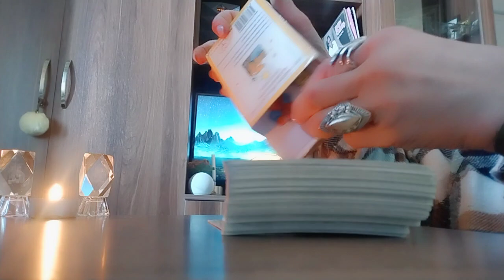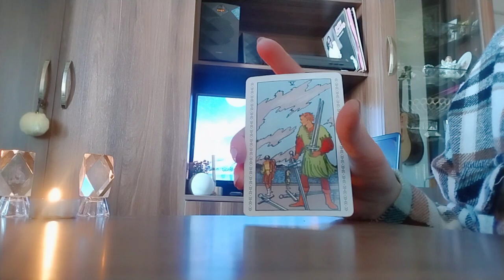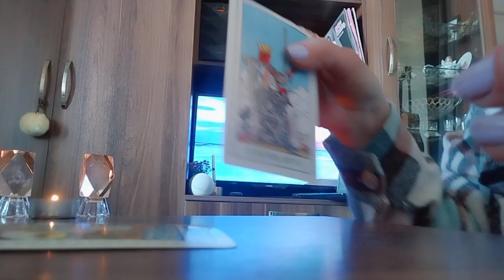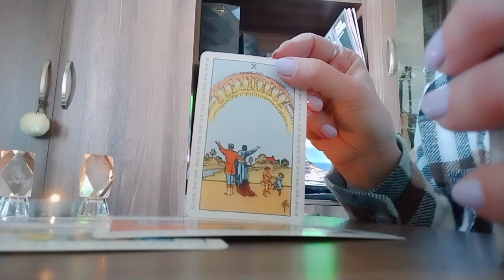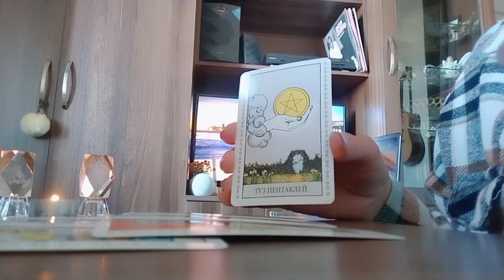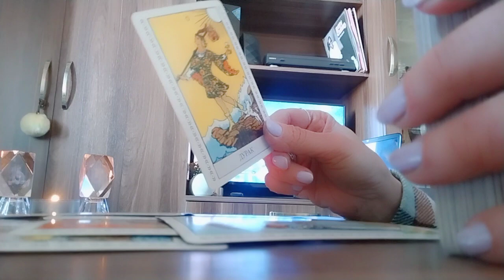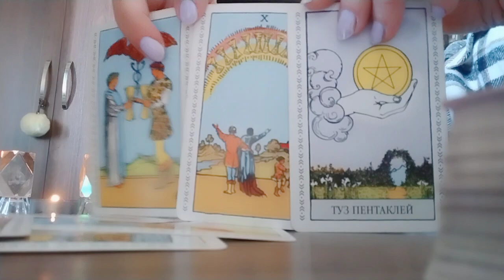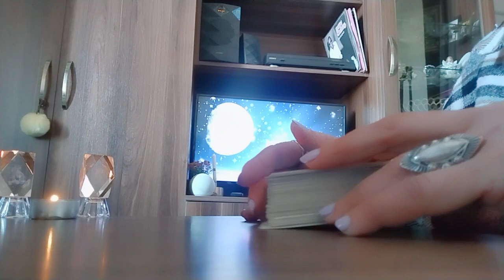როგორ განვითარდება დაწყებული საქმე პირადში/პროგნოზი ტაროსგან🃏✨🃏💕